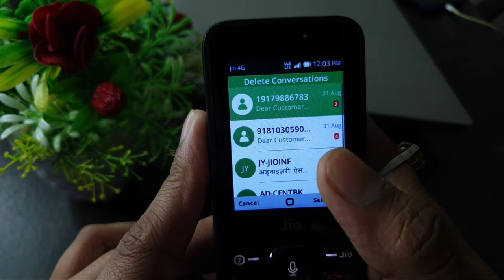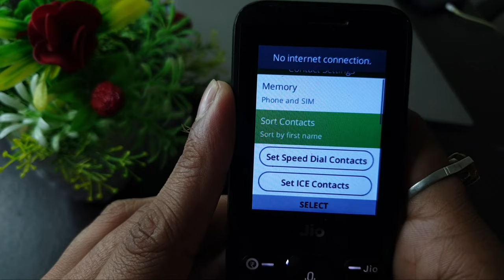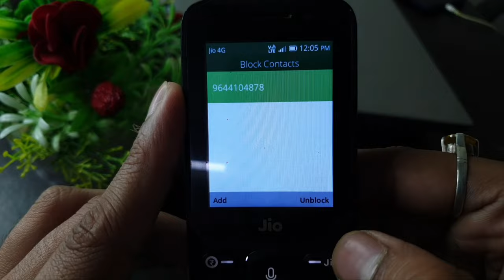Jio Keypad Mobile Message Setting in F90M jio 2 3 F30B f81e f10q f41t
Jio button wala phone message setting  jio keypad phone message setting delete conversation message delete message block list in jio phone jio phone message  delivery  report .

Talk soon,
Abid Akay